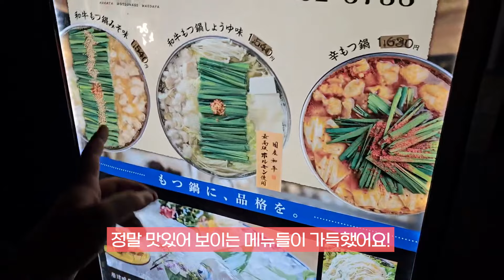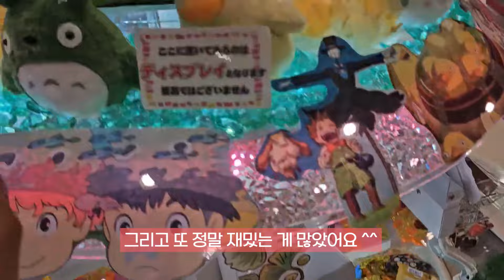윗집 누나랑 뜨거운 여행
늘 재미있는 영상으로 찾아뵙겠습니다!! ^^